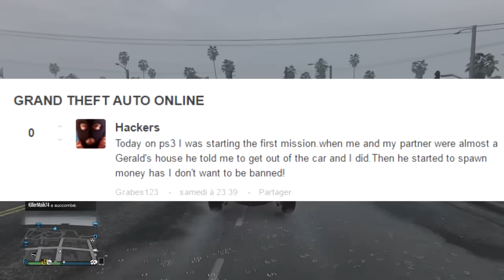ATTENTION ! DES MODDERS VOLENT VOTRE ARGENT SUR GTA V ONLINE !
faites attention à vous, des modders volent votre argent sur GTA V online !